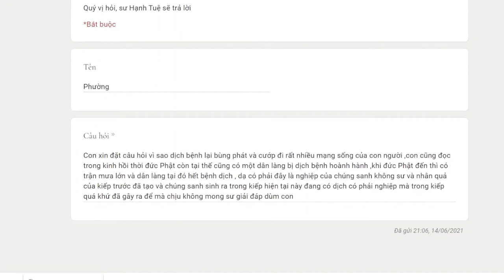636. Dịch bệnh bùng phát có phải do nghiệp quá khứ?